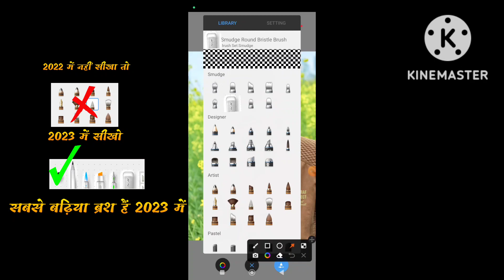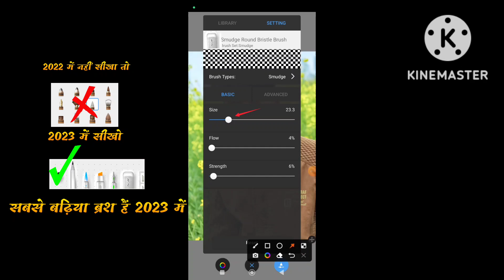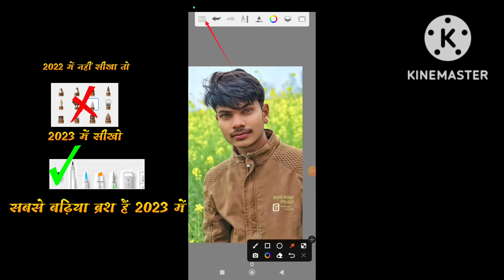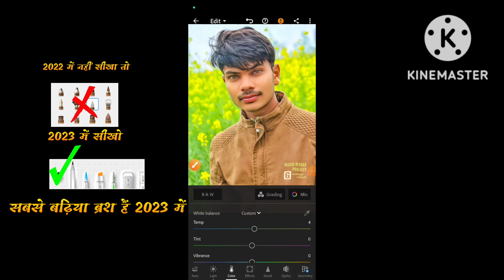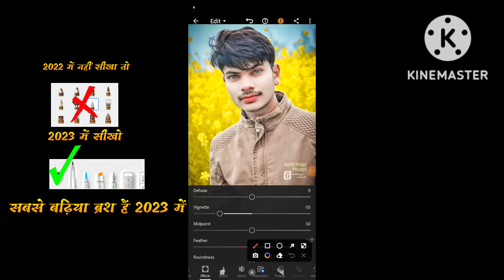Face smooth photo editing 2023 | 2023 ke photo editing | Autodesk sketchbook full tutorial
Your Queries ✅

best face smooth app trick
new photo editing 2023
new photo editing face smooth
autodesk photo editing 2023
autodesk sketchbook editing 2023
sketchbook photo editing 2023
sketchbook face smooth editing 2023

🔹🔸🔶 𝐕𝐢𝐝𝐞𝐨 𝐑𝐞𝐥𝐚𝐭𝐞𝐝 𝐇𝐚𝐬𝐭𝐚𝐠𝐚𝐭 🔶🔸🔹

                         𝐈𝐧𝐬𝐭𝐚𝐠𝐫𝐚𝐦 𝐈𝐃